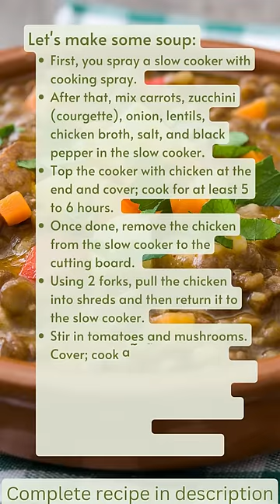Slow Cooker Recipe - Italian Chicken Vegetables and Lentil Soup by What Shall I Cook Ytube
Complete recipe to print or make notes down below. Thank you.

Slow Cooker Recipe - Italian Chicken Vegetables and Lentil Soup

This wonderful recipe of Italian Chicken Lentil Soup is my riff on the soup served at every local Italian restaurant that almost everyone loves. With the addition of mushrooms and highly creamy Parmesan cheese, it is the best option if you are fond of cold evenings and want to make them more special and memorable.

This recipe has the pride of being a family favourite recipe. There’s no doubt why this incredibly delicious Italian Chicken Lentil Soup is hands-down the best in town. The simplicity of this soup requires no expensive garnish, but it totally depends on you whether you want to add a glimpse of fresh greenish parsley or freshly grated Parmesan cheese.

Ingredients:
1. Carrots: 4 Medium Sliced (2 Cups)
2. Zucchini (Courgette): 1 Medium Chopped (2 Cups)
3. Onion: 1 Medium Chopped (½ Cup)
4. Dried Lentils: 1 Cup (Sorted and Rinsed)
5. Chicken Broth: 4½ Cups
6. Salt: ½ Teaspoon
7. Black Pepper: ¼ Teaspoon
8. Boneless Skinless Chicken Thighs: 1 Lb
9. Diced Tomatoes: 1 Can (Undrained)
10. Fresh Mushrooms: 1 Cup Sliced (3 Oz)
11. Fresh Basil Leaves: ¼ Cup (Chopped)
12. Shredded Parmesan Cheese (If Desired)

Directions to Make:
1. First, you spray a slow cooker with cooking spray.
2. After that, mix carrots, zucchini (courgette), onion, lentils, chicken broth, salt, and black pepper in the slow cooker.
3. Top the cooker with chicken at the end and cover; cook for at least 5 to 6 hours.
4. Once done, remove the chicken from the slow cooker to the cutting board.
5. Using 2 forks, pull the chicken into shreds and then return it to the slow cooker.
6. Stir in tomatoes and mushrooms. Cover; cook about 15 minutes longer or until thoroughly heated.
7. Transfer the soup into serving bowls and sprinkle each serving with fresh basil.
8. Serve with cheese and enjoy.